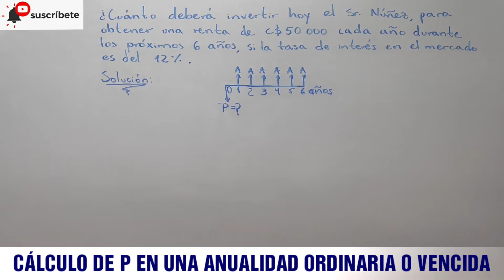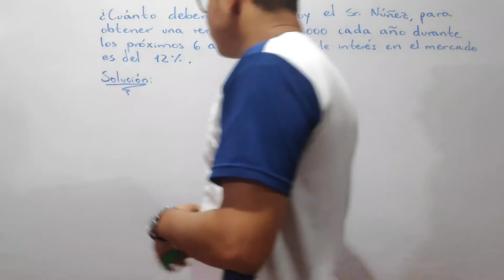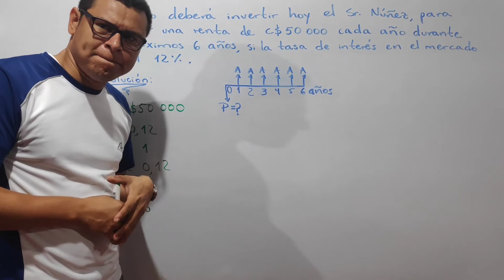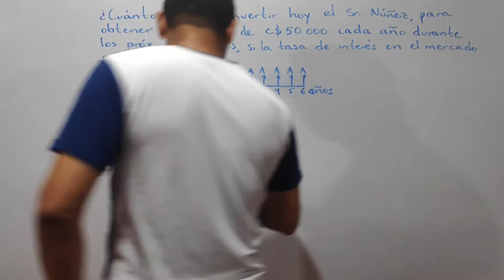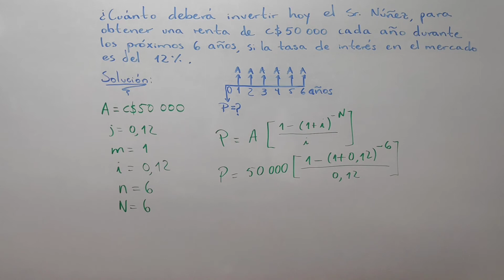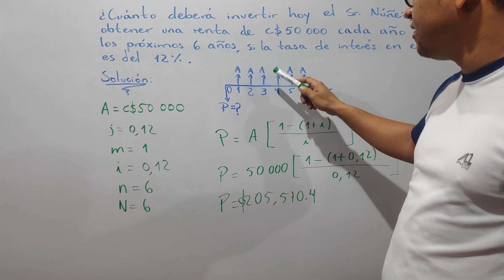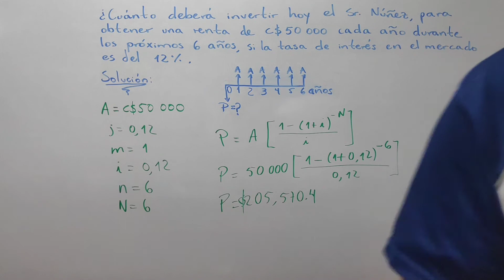CÁLCULO DEL VALOR PRESENTE DE UNA ANUALIDAD ORDINARIA O VENCIDA